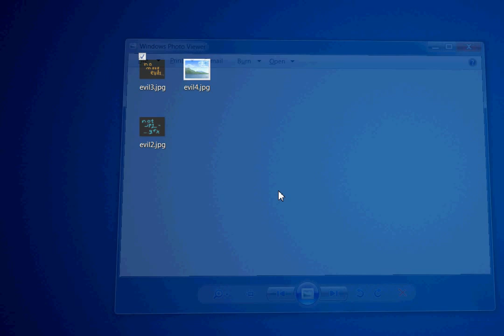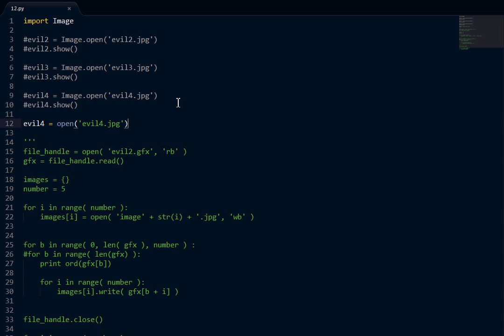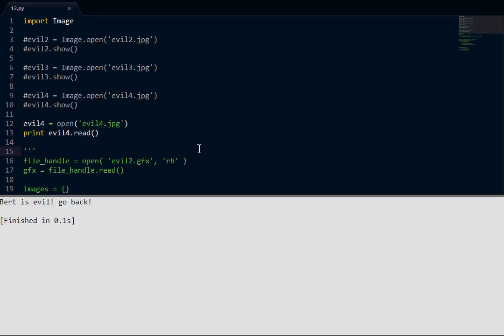Python Challenge?? 12.5? Evil4.jpg